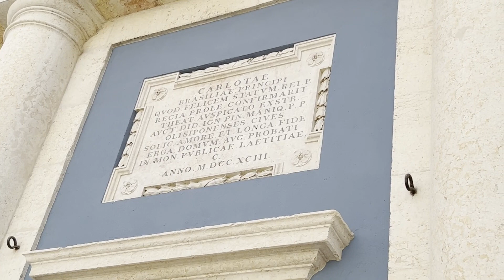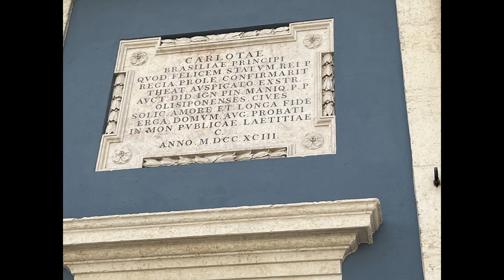Historic Sites of Lisbon, Portugal | Our Black Utopia gets a Private Tour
Historic site, The Teatro Nacional De São Carlos Is An Opera House Located In Lisbon, Portugal. It Was Built In The Late 18th Century.  One of our subscriber friends, Rui, was gracious enough to give Our Black Utopia a private tour.  Enjoy, a behind-the-scenes look at Lisbon's historic Opera House.

TRANSFORM YOUR LIFE - become FINANCIALLY FREE
🔥Beyond the Bling: Money Mindset Makeover 4 FINANCIAL INDEPENDENCE  Online Course: BeyondTheBling.com 🔥

*Ready to Retire Toolkit
*Investing FAQs, the basics
*Budget Travel Tips
*Scouting Trip Checklist

🇵🇹ALL THINGS PORTUGAL 🇵🇹

✈️TRAVEL & MOVING ABROAD 🚆

Luggage/Deployment Bags we used

(if you often travel, get a local SIM within a day or two of when you land)

Nord VPN - keep your data safe while surfing around the world

(this is not the most economical for large frequent transfers)

📚OUR BOOKSHELF 📚

CASHING OUT: win the wealth game by walking away

Get Good with Money: Ten Simple Steps to Becoming Financially Whole

The Life-Changing Magic of Tidying Up

Choose FI

Why Does The Stock Market Go Up?: Everything You Should Have Been Taught About Investing In School, But Weren't

We are not financial advisors, but financial educators. In order to make the best financial decision that suits your needs, you must conduct your own research and seek the advice of a licensed financial advisor if necessary.